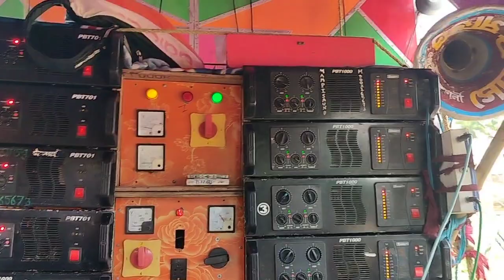তোর বাড়ি 5কিলোমিটার মধ্যে দাড়িয়ে আছে👉Dailouge 👉Sonali Sound 👉 সোনালী সাউন্ড 👉 নৈসরাই হুগলী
SonaliSound তোর বাড়ি 5কিলোমিটার মধ্যে দাড়িয়ে আছে👉Dailouge 👉Sonali Sound 👉 সোনালী সাউন্ড 👉 নৈসরাই হুগলী